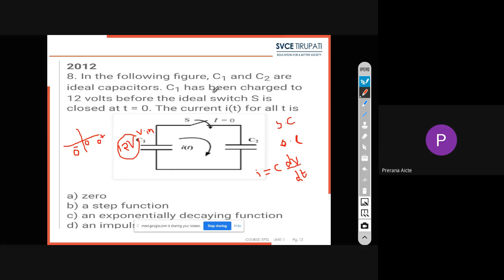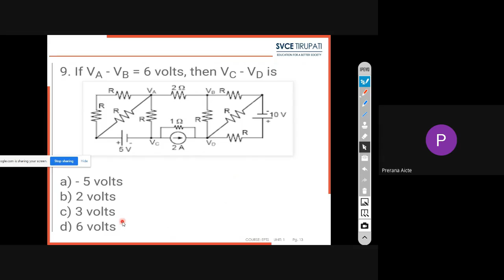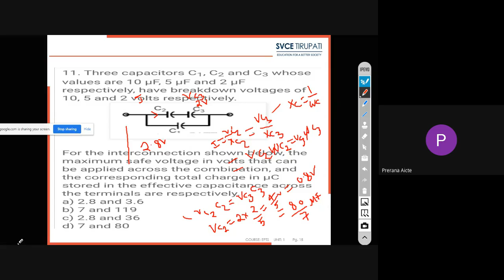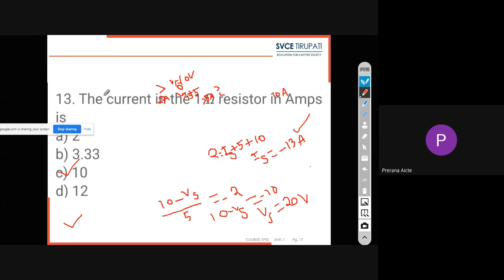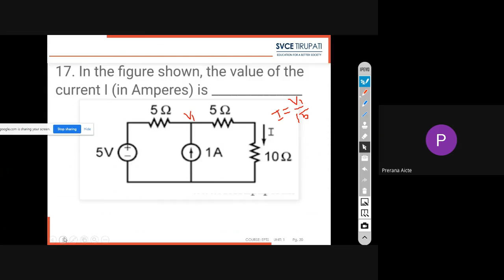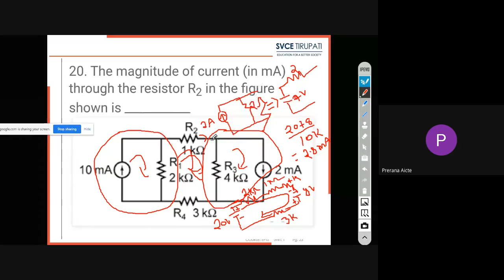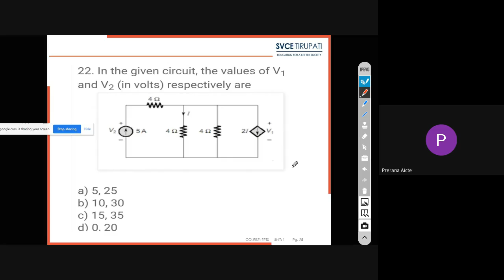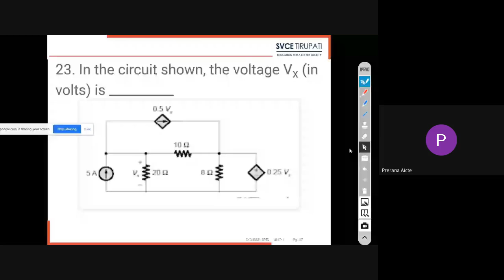PRERANA SVCE EEE NETWORK THEORY LECTURE-2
GATE PREPARATION